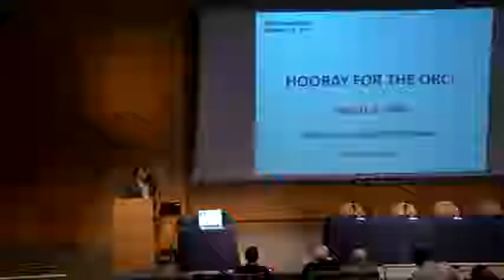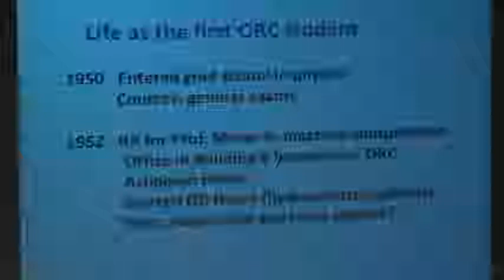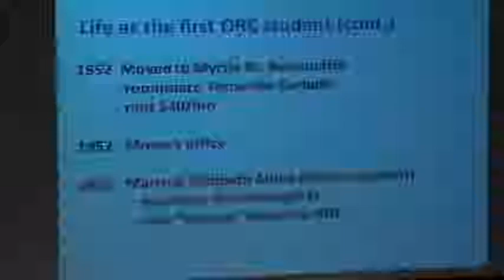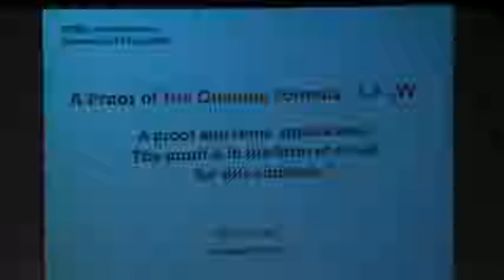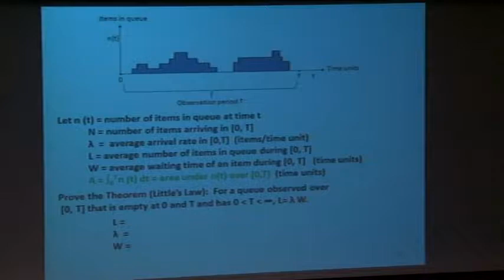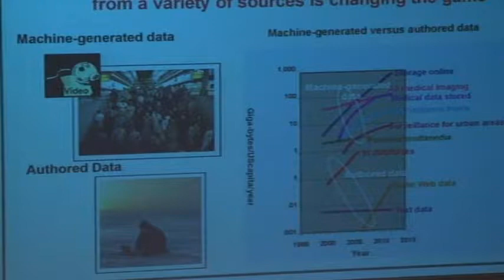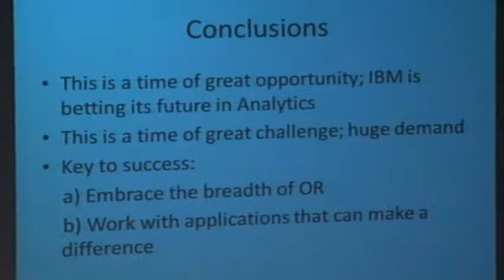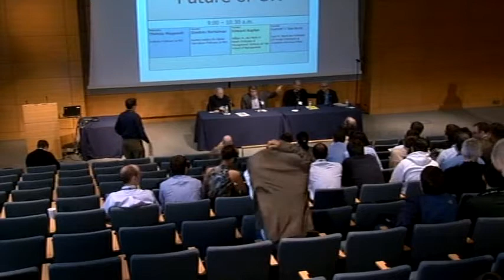ORC Alumni Day 2011 Part1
Wong Auditorium (Building E51)